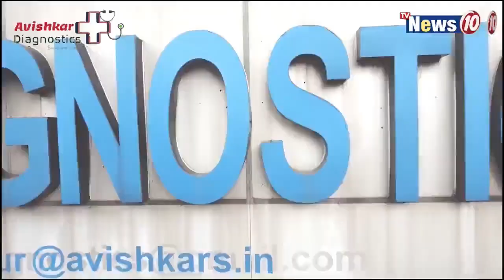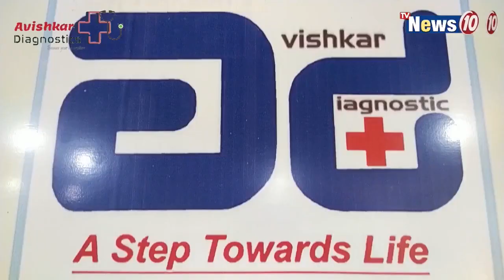চুঁচুড়া পৌরসভার উদ্যোগে বৃক্ষরোপণ কর্মসূচি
চুঁচুড়া পৌরসভার উদ্যোগে বৃক্ষরোপণ কর্মসূচি ||   Tree plantation program organized by Chuchura Municipality.